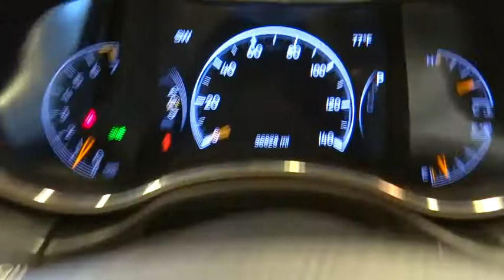2017 Jeep Grand Cherokee Norco, Corona, Riverside, San Bernardino, Ontario PRT131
2017 Jeep Grand Cherokee
2017 Jeep Grand Cherokee Limited - Stock#: PRT131 - VIN#: 1C4RJFBG5HC710409

New Price! **AWD/4X4 Winter is Coming**, **Navigation**, **Cooled and Heated Leather Seats**, **Panorama Sunroof**, **Passive Keyless Entry**, **Back-Up Camara**, **Bluetooth/USB**, **Tinted Power windows**, **Power Seat**, **Premium Wheels**, **A CERTIFIED VEHICLE**, **Carfax Certified One Owner**, **Clean Carfax**, **Non-Smoker**, **Dealer Serviced**, **Freshly Detailed**, **Vehicle Includes 5 Gallons of Fuel**, **Vehicle Sold As Equipped Including One Key. 5 DAY OR 500 MILE RETURN POLICY... EVEN IF YOU SIMPLY CHANGE YOUR MIND!&Quot;To see more quality vehicles like this one right here go or call us at to speak to one of our friendly representatives.